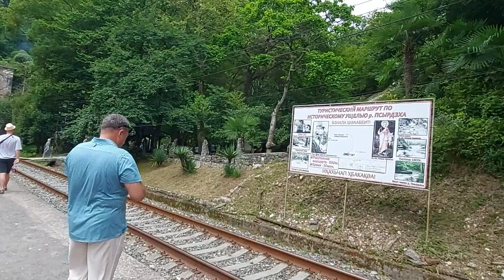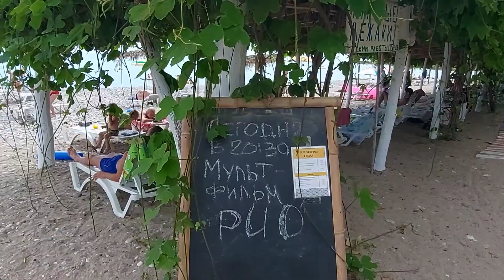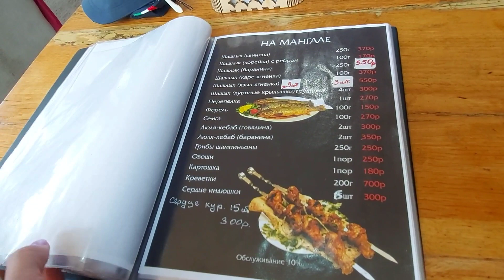Новый Афон Абхазия 2022 самые лучшие достопримечательности и места силы.Лыхны древняя церковь